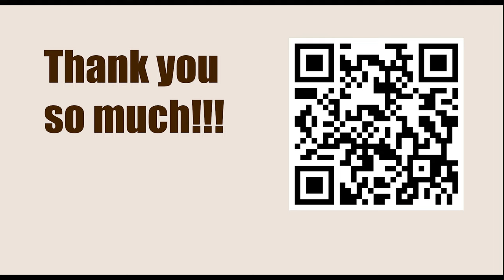Opening Repertoire || Volga Benko Gambit - Meduna vs Damjanovic